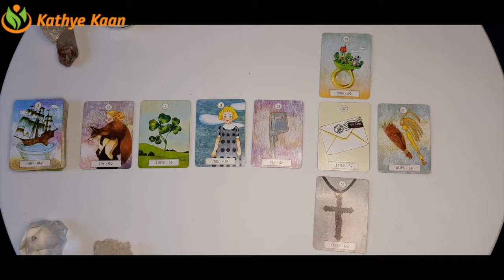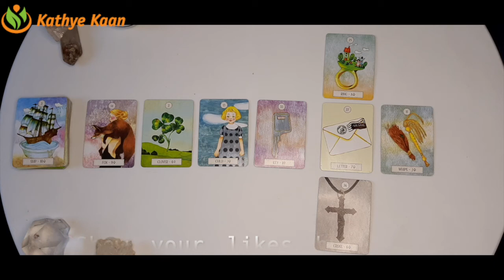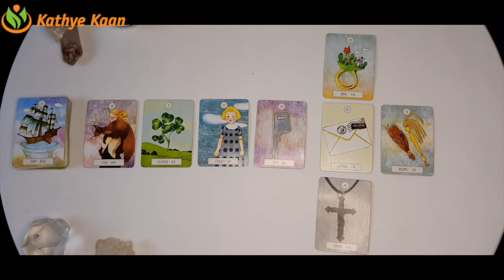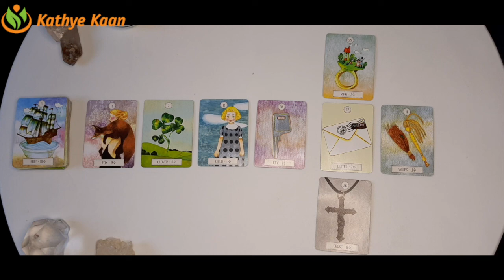CANCER Bi MONTHLY FEBRUARY 2021 ~ BUSINESS CAREER FINANCE MONEY WEALTH ~ TAROT READING 💫☸️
Kathye